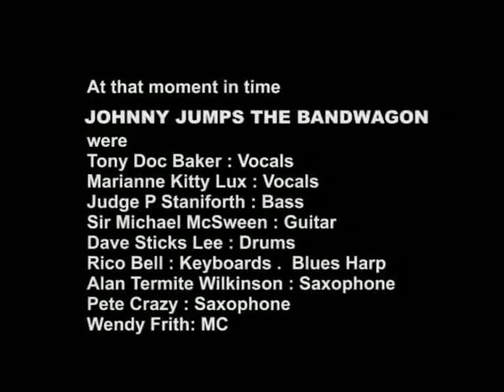Johnny Jumps The Bandwagon: Meet Jacqueline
Archive video of tongue-in-cheek pranksters, Johnny Jumps the Bandwagon performing the Troggs obscure classic Meet Jacqueline. Recorded at the Astoria Leeds in the mid 80s. Featuring a line up of Tony Baker: Vocals / Kitty Lux: Vocals (Ukulele Orchestra of Great Britain) / Sir Michael McSween: Guitar / Judge Paul Staniforth: Bass /  Dave Lee: Drums (The Ukrainians) / Rico Bell: Keyboards, Blues Harp (The Mekons) / Alan Wilkinson (Termite): Saxophone / Pete Crazy: Saxophone / Wendy Frith: M C.
In it's time the band also featured Jon Langford (The Mekons, The 3 Johns, Waco Bros), Brendan Croker, Steve Philips, Andy Fielding, Mike Hirst, Carol Turner, Mark Creswell, Paul Roberts, Mhic McGlashan, and many more.
A Jack Shites Archive.Find out more about The Jack Shites